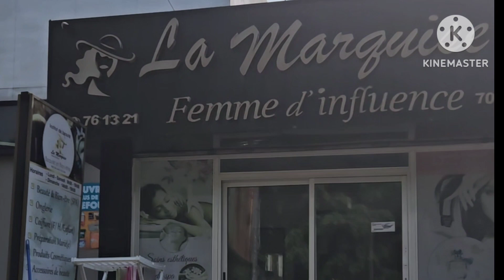A day in life medicure and pedicure nailextension service in abidjan nailart newyear #2024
Hi
I am Ritikaa Durgapal belonging to marwadi family and married to pahadi twin caste experience also staying in african country abidjan with family so i have lot to share with you all my talent, creativity, what i cook in daily routine, some party food idea and fast/varat ka khana as well. Along with some ghar ke nani dadi ke nuske ,skin and hair care tips, some baby food ideas my alone travel experience with little one etc etc... hope you enjoy the same.. Subscribe to the channel and click the bell icon for quick update..

Here are more vlog that I shared
Different playlist available